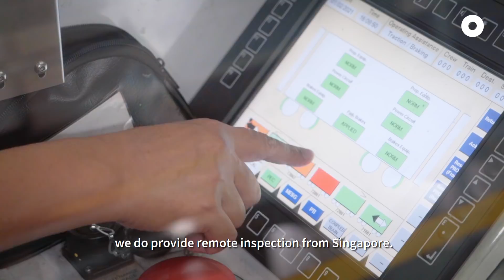The Women Who Keep Singapore's MRT Trains Running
This International Women’s Day, join us in appreciating the female engineers who keep our (North East Line) MRT trains moving. 🚇👷‍♀️

And yes, we asked – the circle line is ORANGE, not yellow.